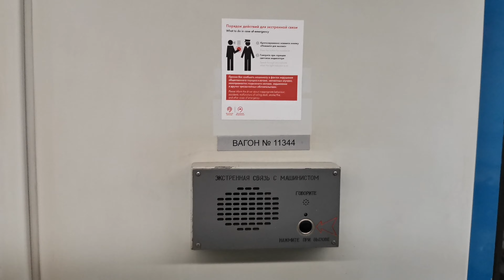От Волжской до Люблино на Номерном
Поездка в пустом вагон в московском метро.